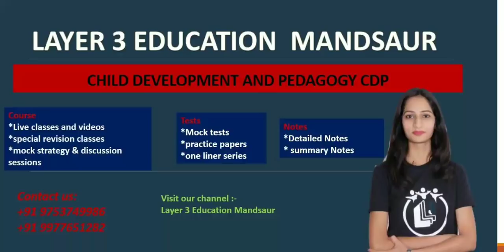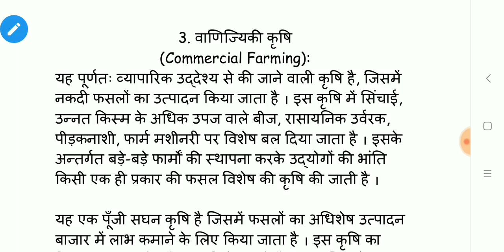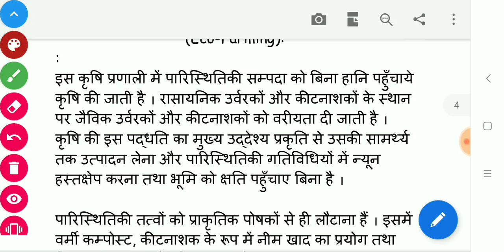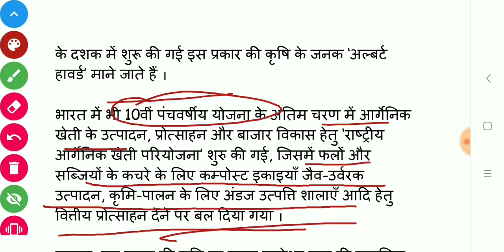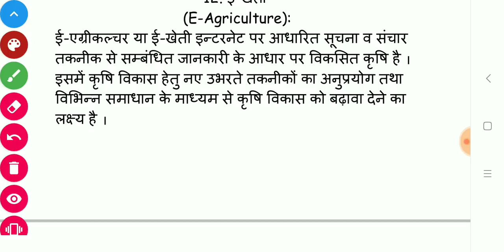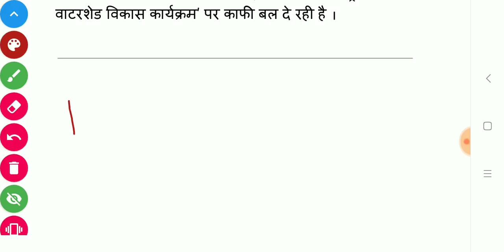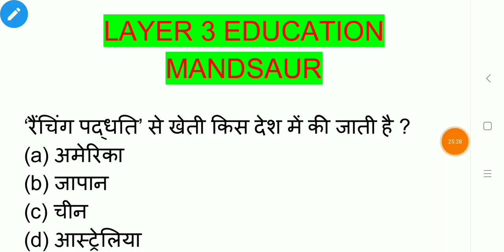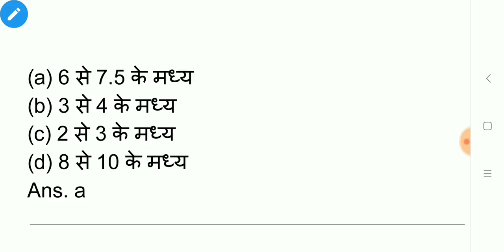पर्यावरण अध्ययन || Short Revision